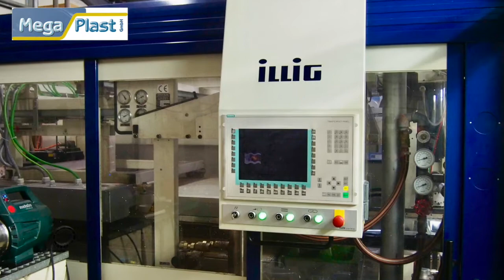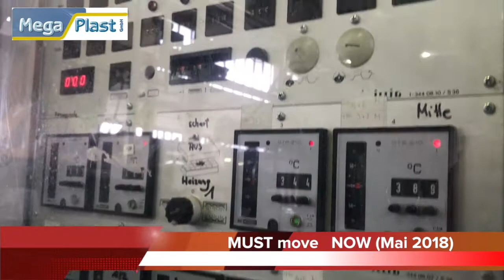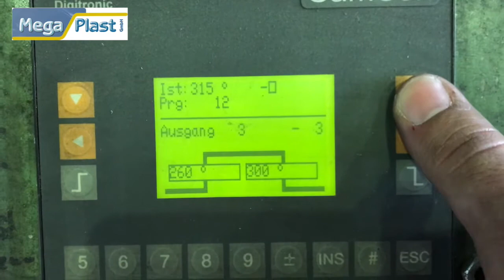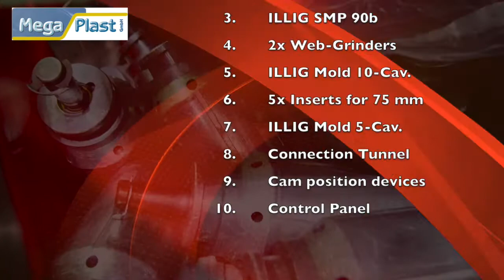Available machines in Mai 2018 from Mega Plast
Preowned machines for the plastic Industry.
Thermoforming machines, Vacuum forming machines, Extrusion Lines, Recycling, Grinders, Blister, Sheet Forming, Skin-Blister, Cup and Lid printing machines, molds, and more.